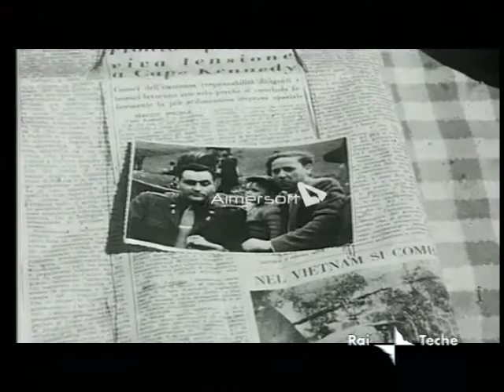Rocco Petrone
Rocco Petrone was an Italian American engineer.
He was born in 1926 in Amsterdam. The parents emigrated to New York from the italian village of Sasso di Castalda in 1921.
Thanks to Renato Cantore and Rai Teche